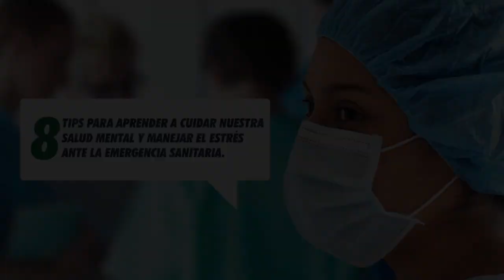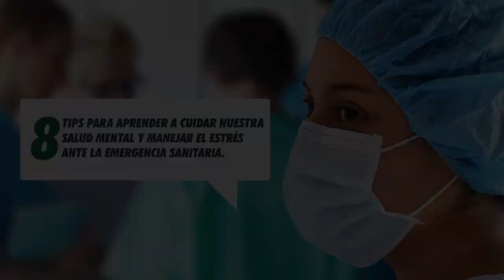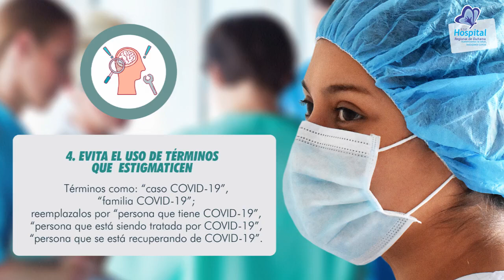Manejo del estrés en personal de la salud ante el COVID19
recomendaciones para el manejo del estrés en el equipo médico ante el COVID19